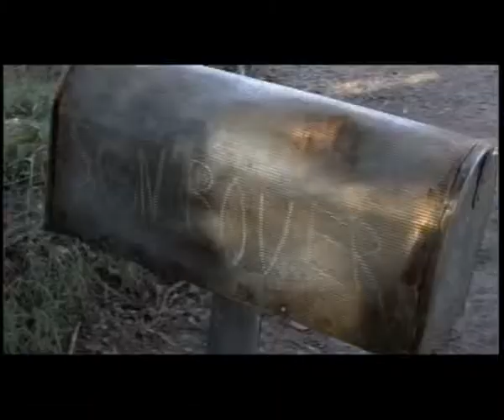FINALISTES ART JOVE 2009 DE CURTMETRATGES A ÍTACA